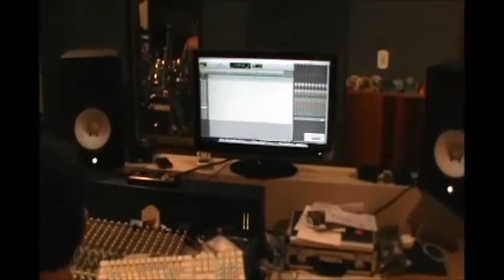Oblivious Machine - Teaser #1 Gravação Bateria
Primeiro passo da gravação do EP intitulado como "Prepared to Chaos".

Sessão Iniciada no dia 21/07/2013 no Estúdio Valoni em Cordovil/RJ.

Agradecimentos:

Primeiramente ao nosso Produtor Paulo Valoni que está prezando pela qualidade e nitidez do nosso som, dando todo o suporte e atenção devida a banda.

Ao nosso Amigo Alex que nos ajudou realizando a produção Áudio Visual do Primeiro Teaser.

Aos Amigos Alan Assunção, Allan Morais e Rafael Santos que acompanharam de perto o início do trabalho da banda.